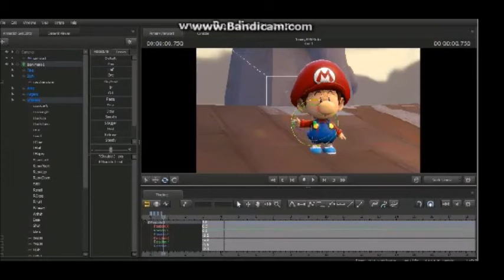My New SFM Intro!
hey everyone, before each of my animations, i will try to remember to put this before it.